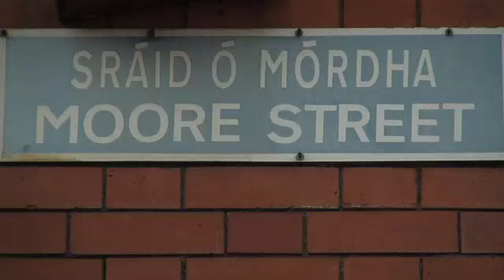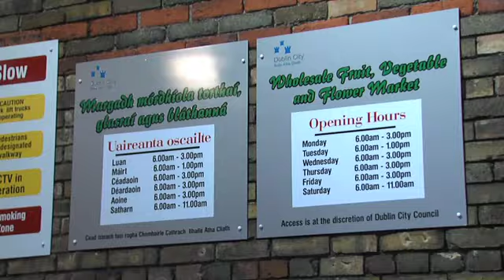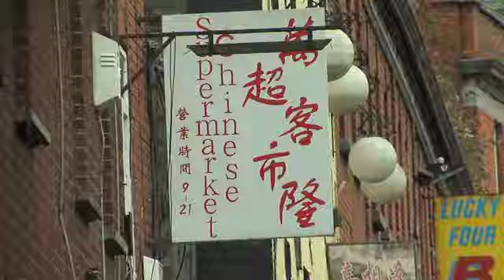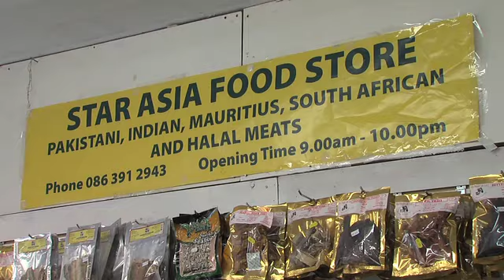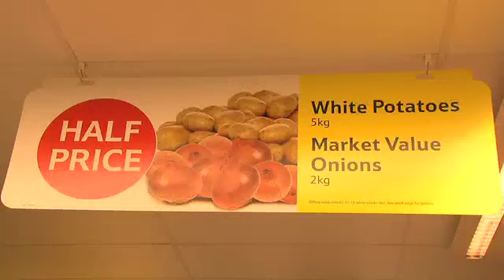Moore Street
A minor documentary on Moore Street, Dublin, Ireland made by Colaiste Dhulaigh TV3 students.